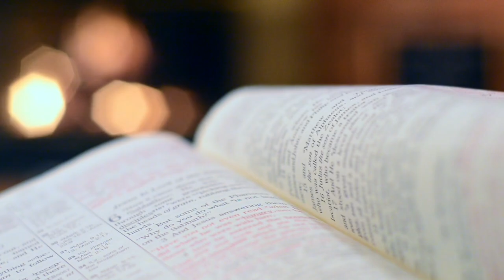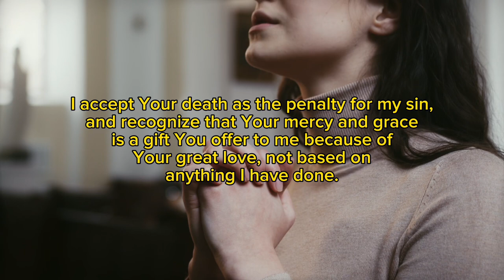Secrets of getting answers to your prayers! Episode 2 || Apostle Joshua Selman